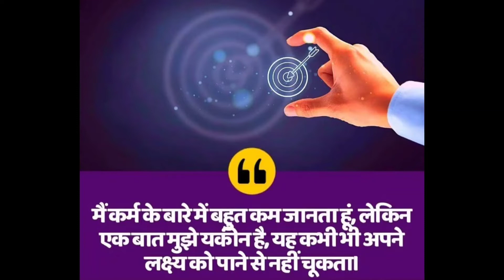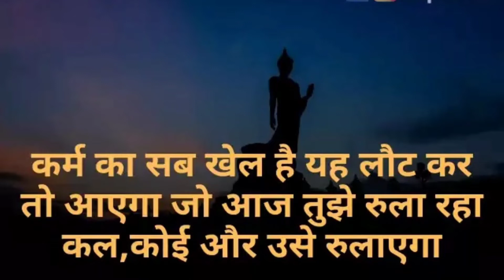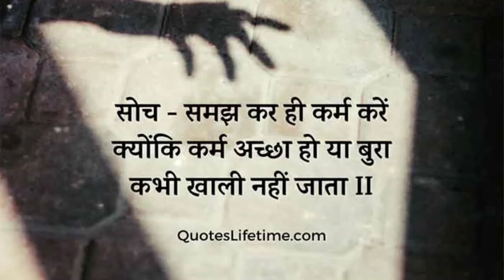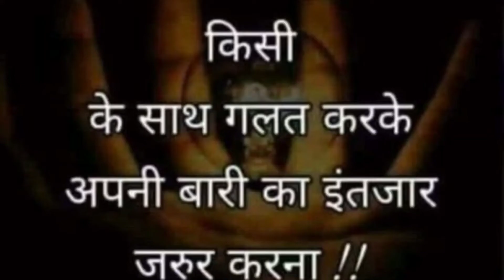ए करम बड़ा बलवान| Song on karma। Jayshree'sLife।jainstavan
तपस्या के गीतों व अन्य भजनों के लिए इस लिंक 👇🏽 पर क्लिक करें।

This video has been ,scripted, edited and performed by Jayshree Daga. The content published in this video is general.

I'm on Instagram asl @daga_jayshree. Install the app to follow my photos and videos.